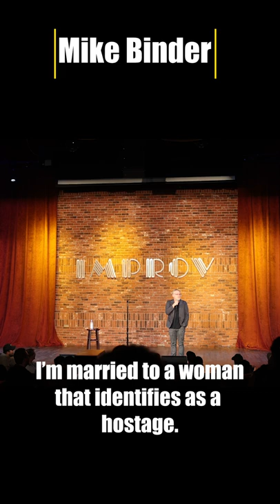Married to a woman that identifies as a hostage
I'm married 38 years. Mike Binder / Standupworld.com